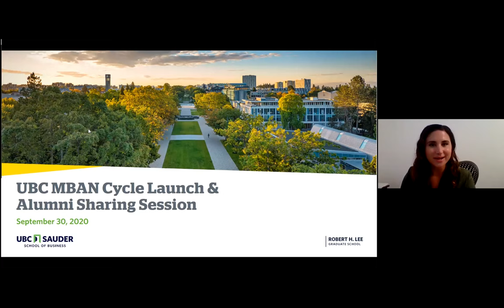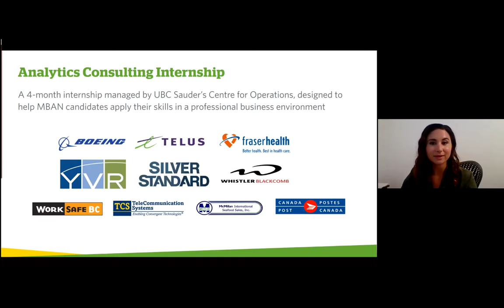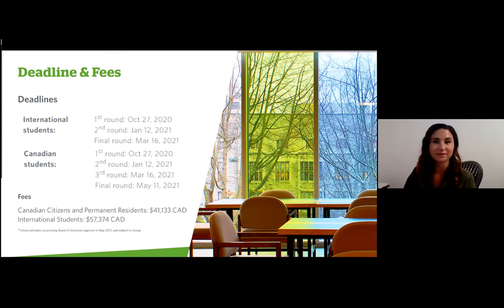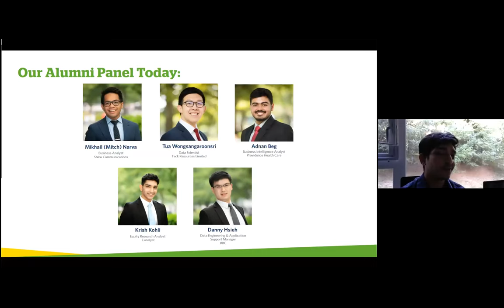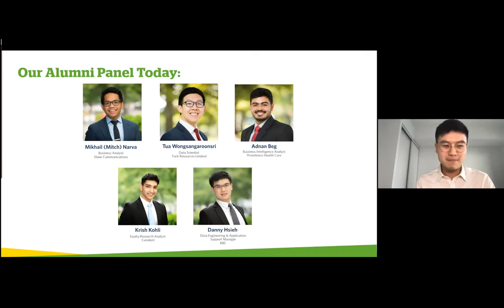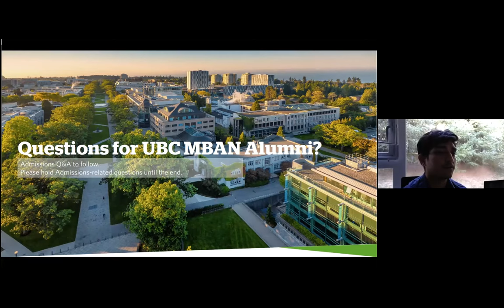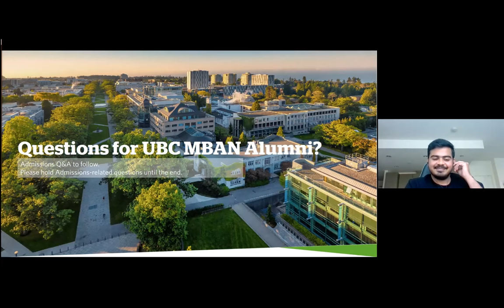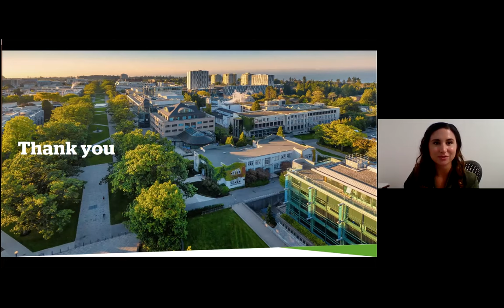UBC MBAN Cycle Launch & Alumni Sharing Session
Thinking of grad school to attain a niche skillset but don't know where to start? Join us for an interactive session to learn more about the power of analytics.

In just twelve months, the UBC Master of Business Analytics gives candidates with quantitative backgrounds sought-after analytical skills within a broader business context. Our graduates will be able to apply advanced analytical tools and methods to address management challenges in today’s business world.